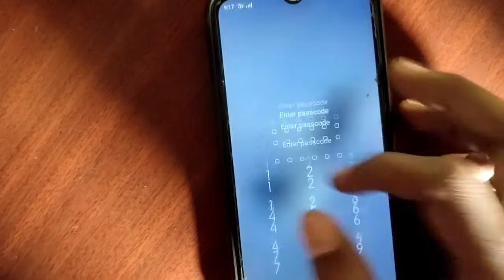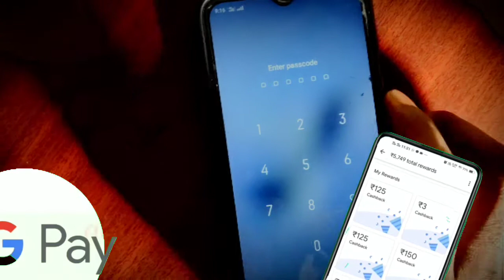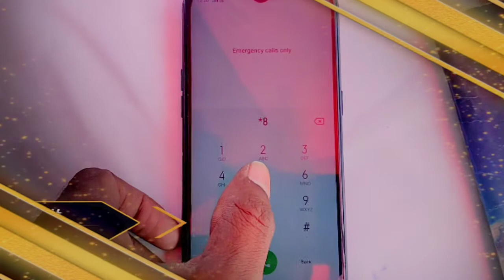Realme c2 Master Reset | Realme C2 Google Account Bypass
to aaj mai apko bataoge real me c2 ka mobile reset hone k bad ap ager email password pattern sab bhool gye or ap ka mobile aage nhi bhad raha email password dale bigger to aise me kya kare kaise mobile unlock kare yeh aaj hum sikhege

    important links:-

Redmi mobile bapas

Samsung a 20 hard reset

Google pay se dosto ko refer kar k paise kaise kamaye

Your Questions:-
👉Realme c2 mobile hang kare to kya kare

👉Realme c2 mobile passcode,

👉Realme c2 mobile pattern Lock kaise tode,

👉Realme c2 mobile password forget

👉Realme c2 mobile password Lock kaise tode

👉Realme c2 mobile problems

👉Realme c2 mobile password unlock

👉Realme c2 mobile pattern unlock

👉how to unlock Realme c2 pattern

👉how to unlock Realme c2 mobile password Lock

  शुक्रिया,धन्यवाद, thanks

-~-~~-~~~-~~-~-Realme c2 mobile Reset Kaise KareRealme c2 pattern kaise todeरियल मी c2 का पैटर्न लॉक कैसे तोड़ेरियल मी c2 का पैटर्न कैसा तोड़ा जाता हैंrealme c2 hard resetRealme C2 Pattern Unlock